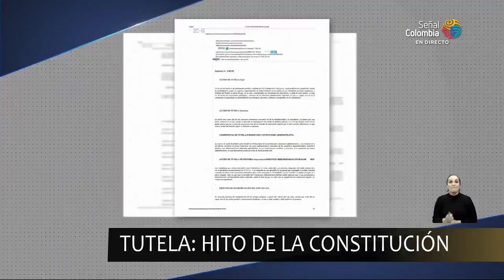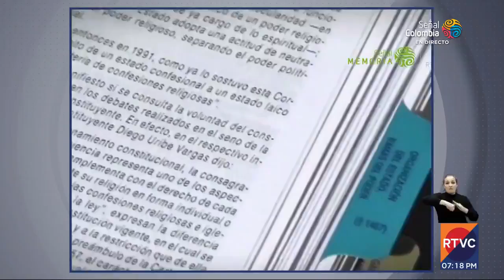La tutela marcó un hito en la Constitución Política de 1991 | RTVC Noticias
A propósito de los 30 años de la Constitución Política de 1991, hablamos de la tutela. ¡No te pierdas nuestro especial 'La Carta que cambió la historia'!